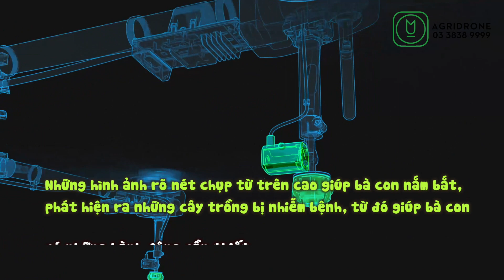Máy bay nông nghiệp DJI Agras T10 có tốt không?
MÁY BAY NÔNG NGHIỆP DJI AGRAS CÓ TỐT NHƯ LỜI ĐỒN?

Máy bay nông nghiệp T10 rất dễ sử dụng
Máy bay nông nghiệp T10 thiết kế nhẹ và thuận tiện, dễ dàng vận hành, độ bền cao
Phun thuốc chính xác và đồng đều, hiệu quả phun cao
Tăng hiệu quả các hoạt động bảo vệ thực vật, tăng sản lượng cây trồng
Hình ảnh khảo sát chất lượng cao
Thiết kế gấp của máy bay phun thuốc DJI Agras T10 tiện lợi

AgriDrone Bay cao cùng Nông nghiệp Việt Nam

Máy bay nông nghiệp, máy bay phun thuốc đang trở thành sự lựa chọn của nhiều bà con nông dân. Giảm được lượng nước, lượng thuốc, dập dịch nhanh và đặc biệt là không gây ảnh hưởng đến sức khỏe là những tín hiệu tích cực khi nông dân sử dụng máy bay xịt thuốc DJI Agras MG-1P hay DJI Agras T20.

Ứng dụng máy bay phun thuốc trừ sâu: Sử dụng máy bay phun thuốc cho tất cả các loại cây trồng như:
* Cây lương thực: Lúa, Ngô, Đậu, Đậu Phộng
* Cây ăn quả: Cam, Bưởi, Thanh Long, Nhãn, Xoài, Vải
* Rau màu các loại
* Cây đặc sản: Chè, Cà Phê, Quế, Keo, Mía
Sử dụng máy bay không người lái để theo dõi, đánh giá sức khỏe cây trồng, năng suất cây trồng.

Áp dụng máy bay phun thuốc DJIAgrasT20 hay DJIAgrasMG1P vào trong sản xuất nông nghiệp mang lại rất nhiều giá trị, lợi ích cho người nông dân. Ứng dụng giải pháp Máy_bay_xịt_thuốc mang lại các lợi ích như
1. Máy bay phun thuốc giúp bà con tránh xa độc hại. không chỉ tránh được độc hại cho chính bản thân người phun mà còn tránh ảnh hưởng đến sức khỏe cộng đồng xung quanh.
2. Phun thuốc bằng máy bay rẻ hơn so với thuê người phun thủ công. Giải quyết được bài toán nhân công.
3. Giảm thiểu tối đa hiệu quả diệt trừ sâu bệnh. Máy bay phun thuốc giúp thuốc được chia đều và phun tới tất cả các ngóc ngách trong khu vực canh tác, phá tan mọi ổ sâu bệnh dịch.
4. Máy bay phun thuốc giúp tiết kiệm hơn 90% nước. Tiết kiệm nước.